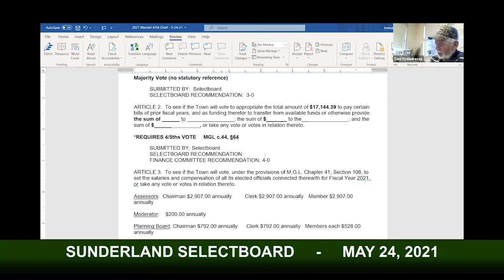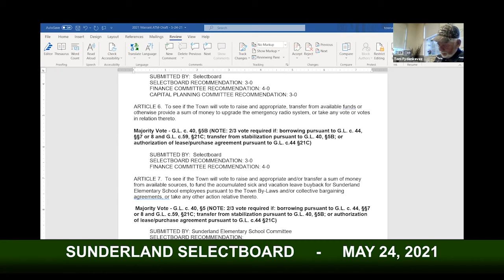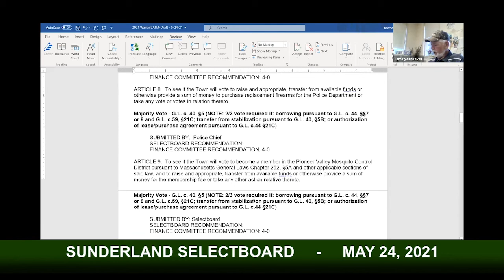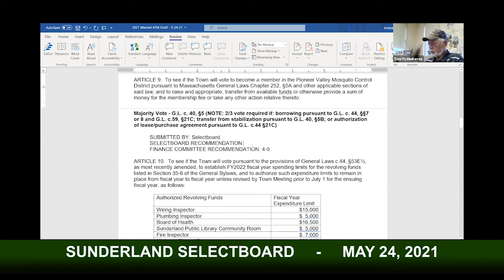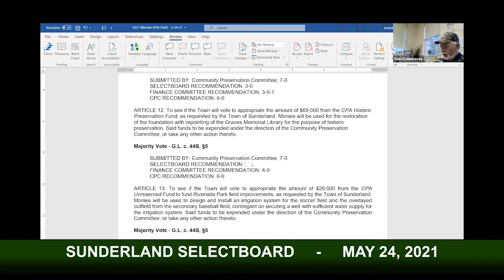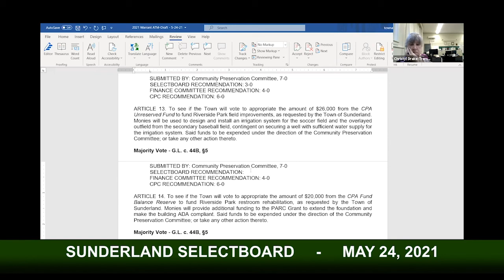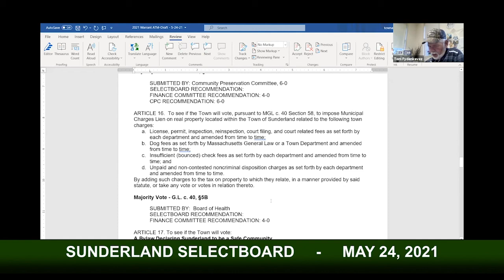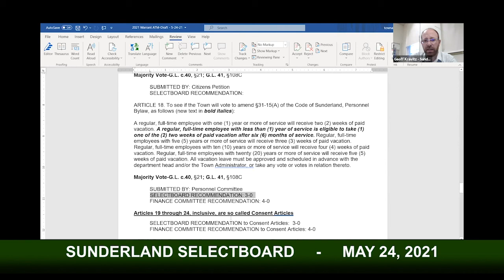Sunderland Selectboard - May 24, 2021